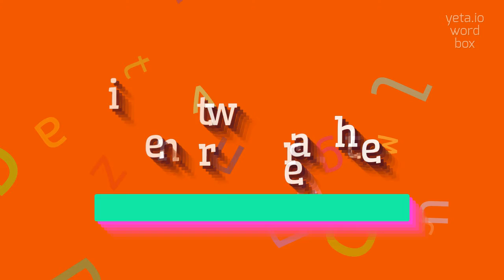How to say "interwreathe"! (High Quality Voices)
Watch in this video how to say and pronounce "interwreathe"!